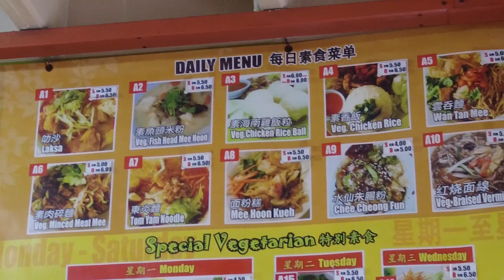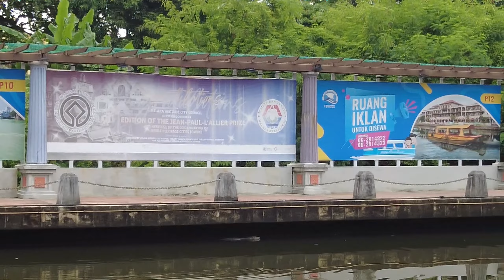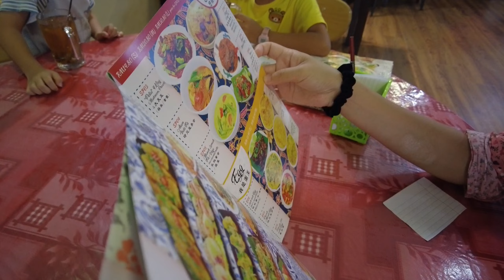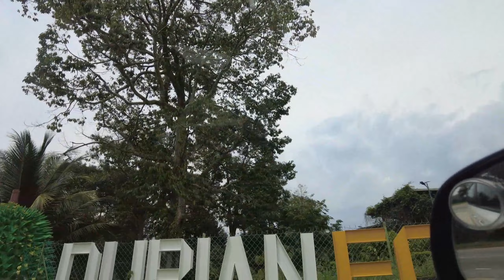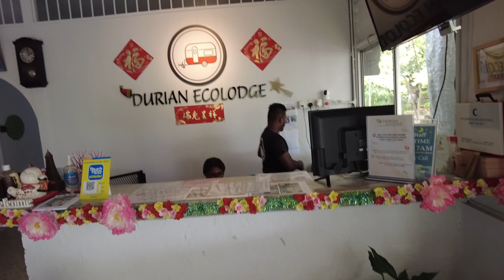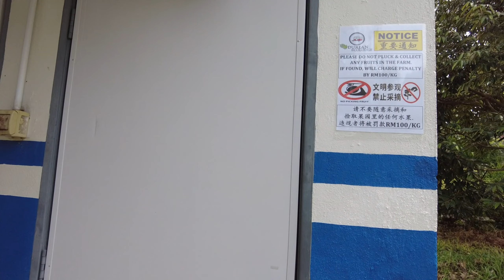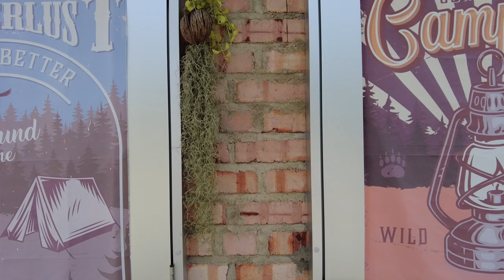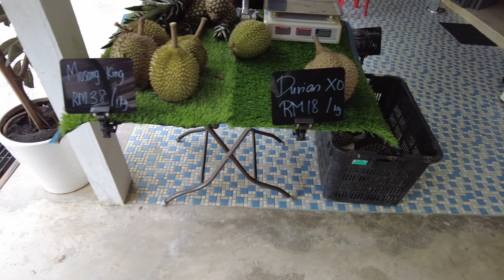UE03 Unedited Raw Footage (video 56 61 62) Camping No. 5 Tampin Durian Ecolodge Camping